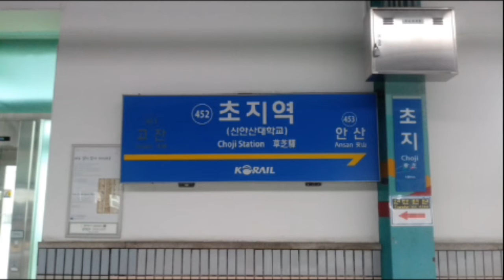(452) 서울4호선 초지역 역명판 (하선)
초지 (신안산대학교)
Choji
(452)